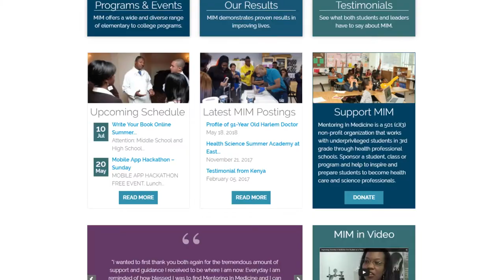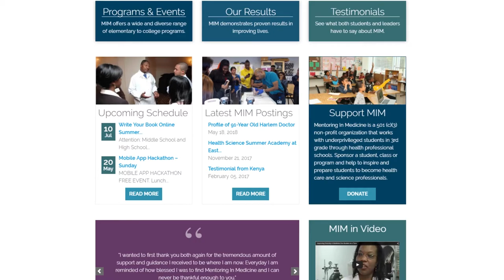Young Students Learn to Write Books They Can Sell Without Leaving Home | What’s The 411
In the WRITE YOUR BOOK ONLINE SUMMER CAMP, Mentoring in Medicine will show young students techniques to create books in a variety of styles, including interview-based, Top Tips, visual, interactive, and more, and the book can be fiction or, nonfiction.

According to Andrew Morrison, Mentoring in Medicine’s chief operating officer, and the organization’s website, the program will attract students from around the world who are interested in health-related or science topics.

Think about the competitive edge you or your child will have as a published author when applying to college, or on your next job interview.

For more information about the WRITE YOUR BOOK ONLINE SUMMER CAMP, check out the Mentoring in Medicine